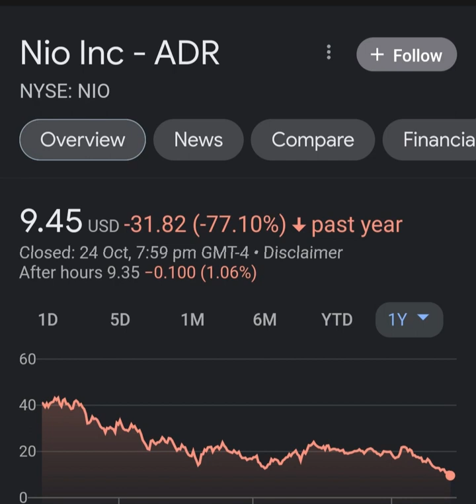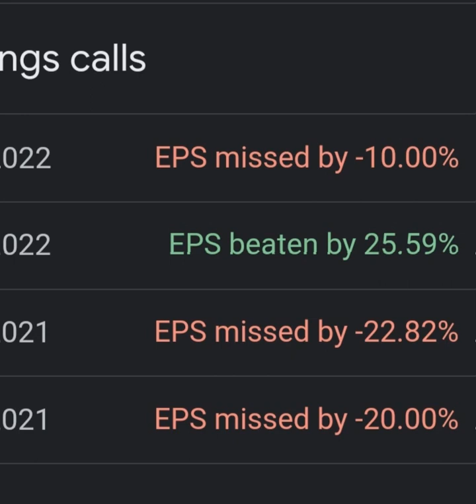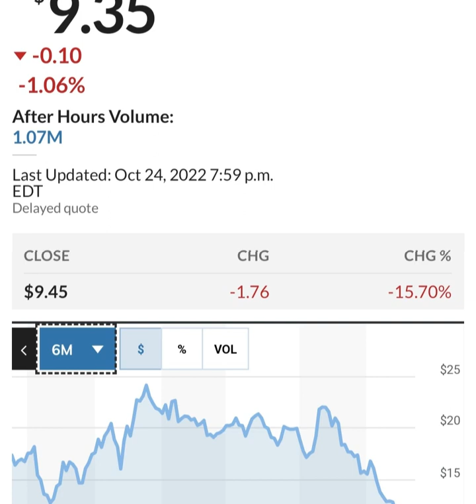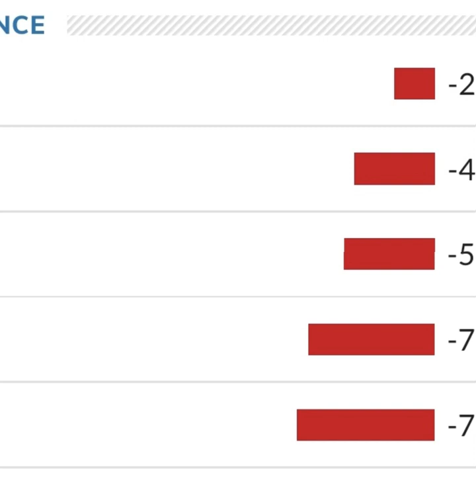BREAKING!! GOLDMAN SACHS Said THIS About NIO 🤯 Nio stock 😳 Nio Stock Analysis 🚨 Stocks to buy now